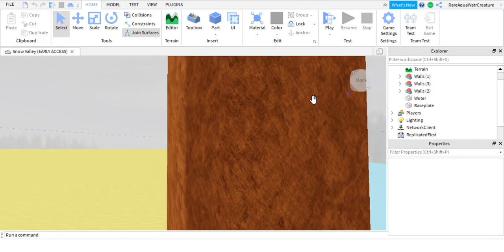satisfying roblox studio